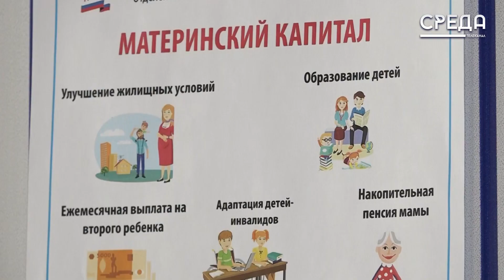Социальный Фонд России будет выплачивать пособия по временной нетрудоспособности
Как сообщила пресс-служба дагестанского отделения Социального Фонда России по РД, размер выплаты будет зависеть от трудового стажа и размера заработной платы гражданина. Также специалисты отметили, что с 1 января 2023 года расширился круг лиц, имеющих право на оплату временной нетрудоспособности. Теперь выплаты по больничному листу доступны сотрудникам, которые работают по договорам гражданско-правового характера.

Телеканал SREDA